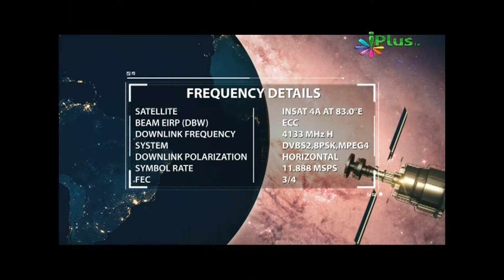Aatankwaad Ka Virodh, Shaikh Abdul Haseeb Madni, Shaikh Farooq Umri, Part 30